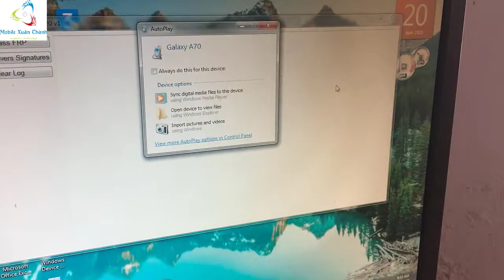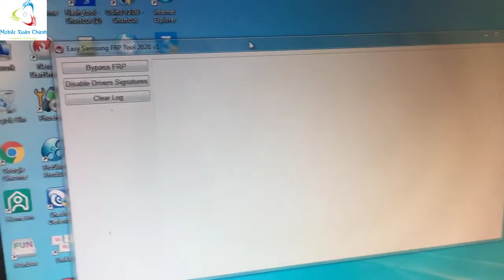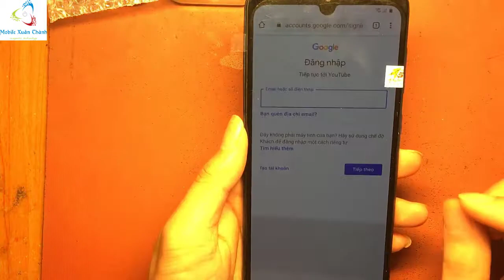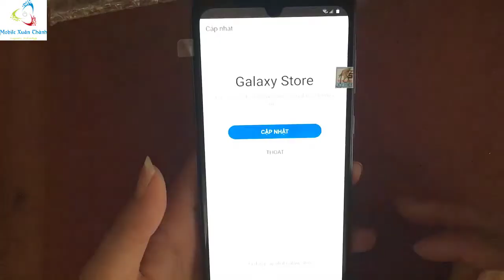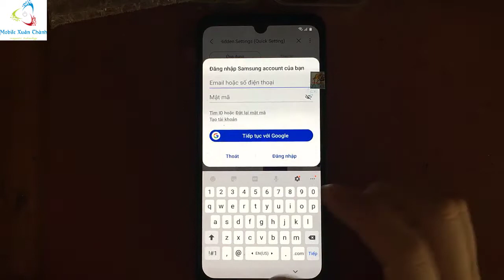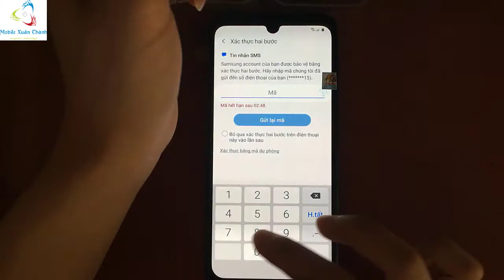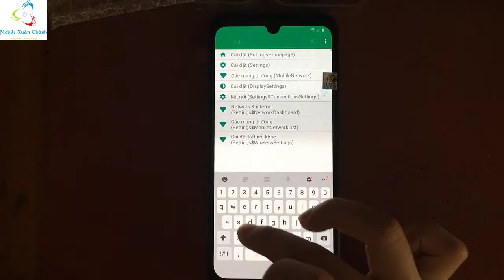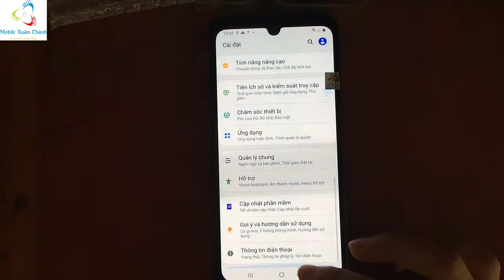Cách Xóa Tài Khoản Google Samsung A70 FRP New Delete Google Account Samsung A70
Xin chào tất cả các b đã quan tâm đến video của mình ,đây là cách mình chia sẻ chút kinh nghiệm mà mọi người có thể tự tay mình khắc phục Đk chiếc ĐTDĐ của mình,nếu video của mình giúp ích Đk cho các b thì hãy cho mình 1 like và đăng ký kênh để xem Đk những video mới nhất và sớm nhất hen .Tôi yêu các B ,Thank You.